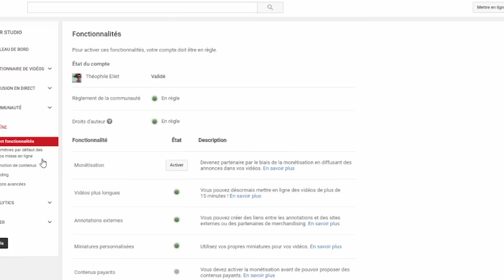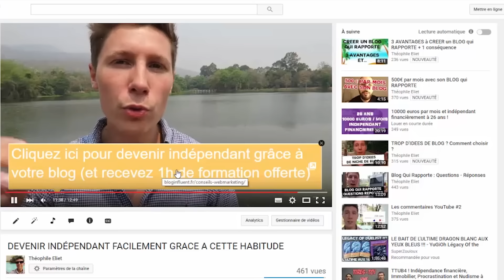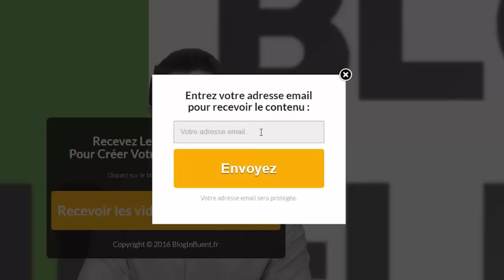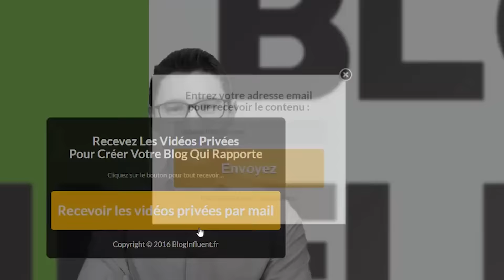Comment Gagner de l'Argent sur YouTube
⬇️   INFOS EN DESCRIPTION: mes outils, livres, formations      ⬇️

▬▬▬▬▬▬▬▬▬  NOS FORMATIONS   ▬▬▬▬▬▬▬▬▬▬

▬▬▬▬▬▬▬▬▬▬▬▬▬ LIENS ▬▬▬▬▬▬▬▬▬▬▬▬▬

Les meilleurs livres Business

▬▬▬▬▬▬▬▬▬▬▬▬▬ OUTILS ▬▬▬▬▬▬▬▬▬▬▬▬

▬▬▬▬▬▬▬▬▬▬▬▬▬ INFOS ▬▬▬▬▬▬▬▬▬▬▬▬▬

Publier et vendre son ebook sur amazon